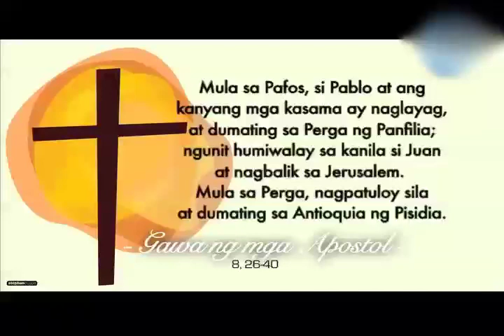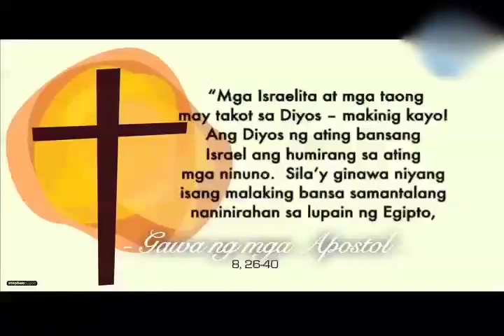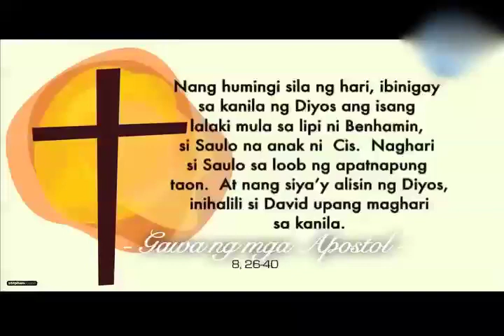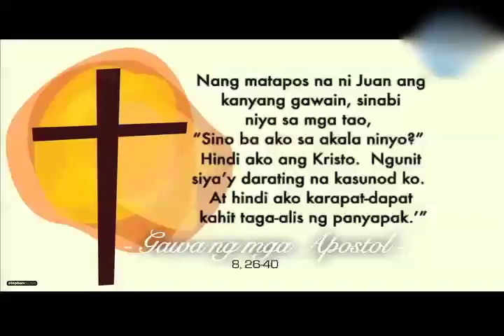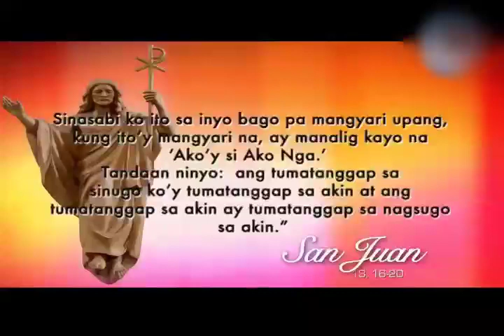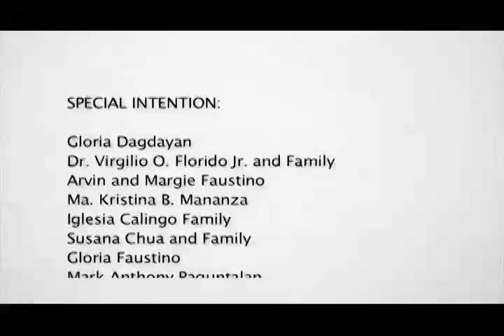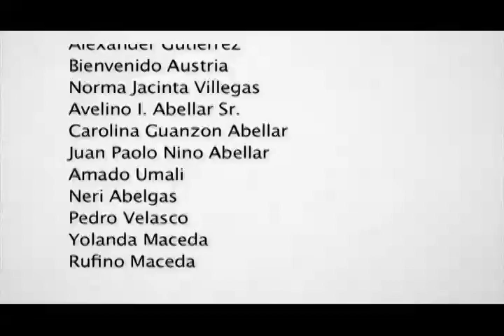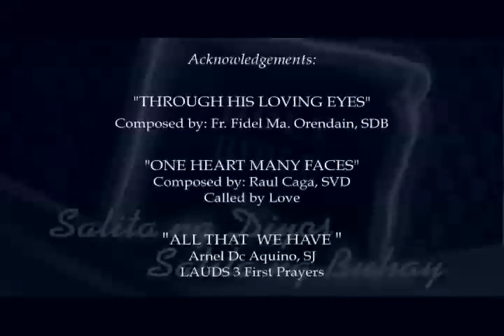Salita ng Diyos, Salita ng Buhay - May 11, 2017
Reflection by Fr. Titus Mananzan, SVD
Interpreted by